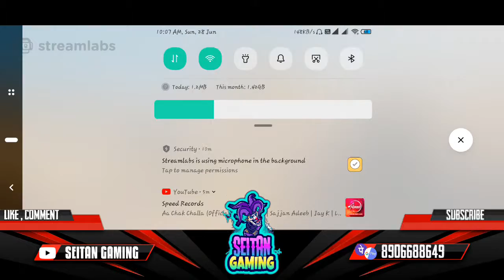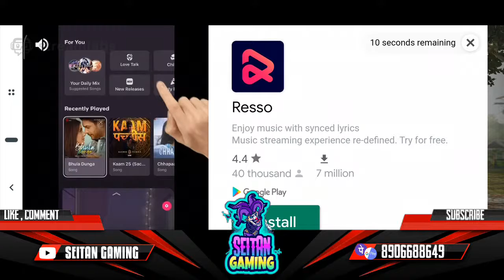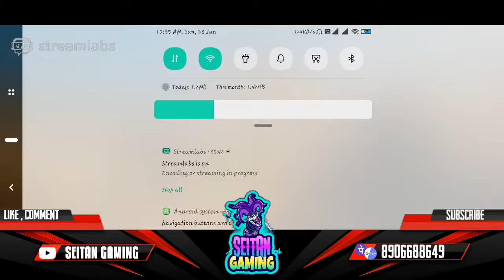BICHI PORA CLASSICS : PUBG MOBILE | ROAD TO 200 SUBS | SEITAN GAMING | SUBSCRIBE & JOIN ME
►Respect Moderators.